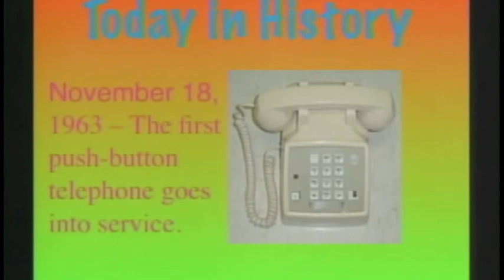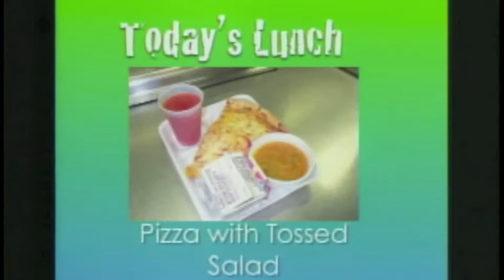Roller Coasters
Raimo 3 Rs Day